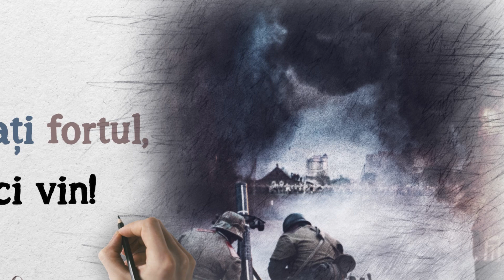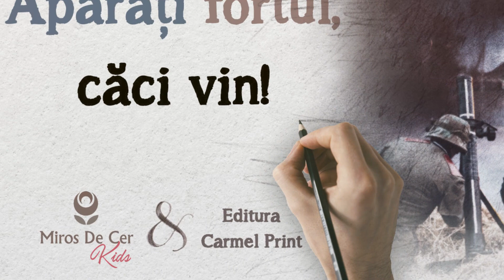D. L. Moody - Apărați fortul căci vin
Asociația ”Miros De Cer” rămâne alături de dvs. cu un volum de povestiri scrise de marele om al lui Dumnezeu: D. L. Moody.

D. L. Moody nu a fost doar un more predicator ci omul cu o inimă mare pentru mântuirea copiilor și a fiilor rătăcitori.

Cartea aceasta este o binecuvântare atât pentru copii  cât și pentru oameni mari. O carte scrisă cu o măiestrie și sensibilitate de admirat!

Aceste povestiri, desprinse din viața de zi cu zi, poartă o învățătură specială pentru mântuirea și slujirea către care trebuie să ne îndreptăm cu toții.

Dăruiește speranță unei mame, unui tătic sau unui bunic făcându-le de cunoscut aceste povestiri.

Să ne întoarcem, dar, la adevărata esență a creștinismului!

Producție: Asociația ”Miros De Cer”
Autor: D. L. Moody
Titlul carte: Povestiri pentru copii
Editura: Carmel Print
Muzica: Miriam Micurescu
Interpretare: Claudiu Lulciuc

*Fotografiile folosite au rol reprezentativ.

Subscrie la canalul Youtube ”Miros De Cer Kids”

Pentru alte detalii, susținere sau propuneri proiecte, vă rugăm contactați asociația Miros De Cer